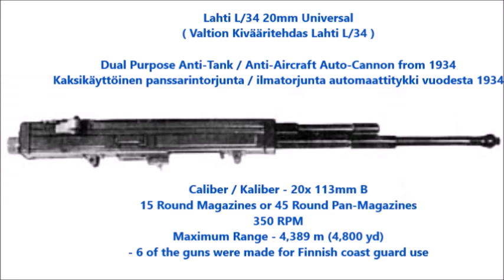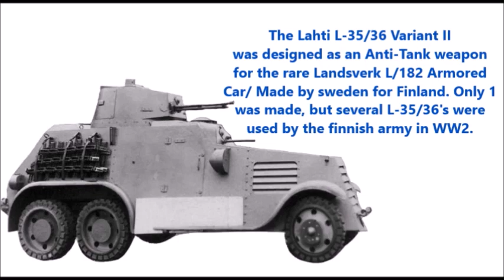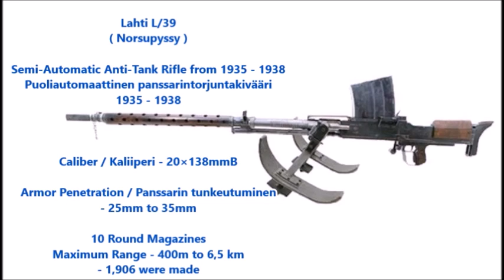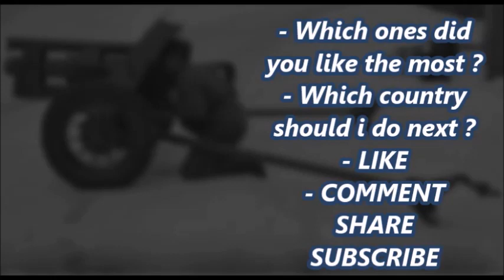Finnish Anti Tank Artillery of World War II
Some of rare and forgotten anti-tank artillery systems used by Finland in the winter wars of 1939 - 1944 and the Lapland war of 1944.